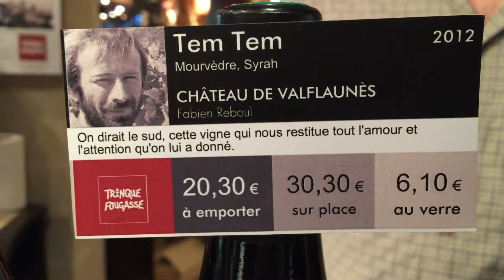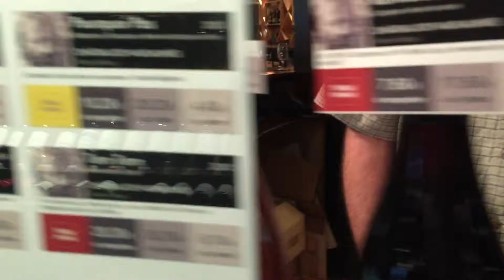Chateau de Valflaunès L'Espérance